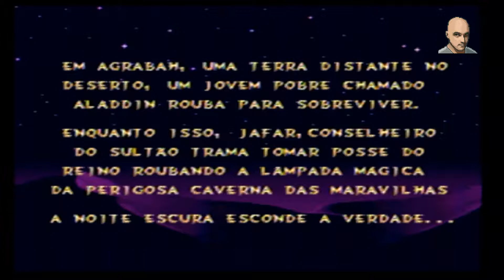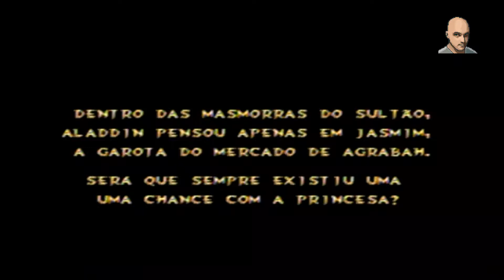Oi eu sou Dollynho seu amiguinho...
♫♫♫♫♫  Vai buscar Dalila ligeiro...  ♫♫♫♫♫

Aladdin em Português rodando direto do Megadrive 1
Jogo sem comentários, só não conhece quem mora em Marte. KKK.
Com isso vocês estarão ajudando muito o canal, melhorando o conteúdo com cada vez mais coisas interessantes e diferentes.

Assistam aos outros vídeos do canal s2.

TAMO juntos. Obrigado a todos, abraços...

Conteúdo diferente e sem modinha.